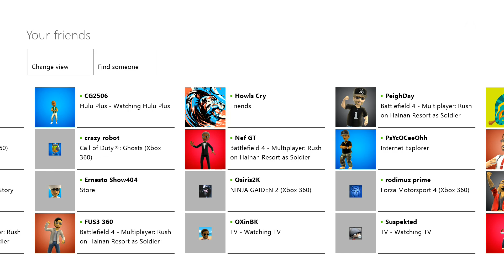WTF is 0% Health?! | BF4 Gameplay on Xbox One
Oh, so they patched Battlefield 4 a few days ago? And now begins the era of 0% health!??!?!?!

The IGZ Boys go at it for a Friday night of BF4 and complaining!